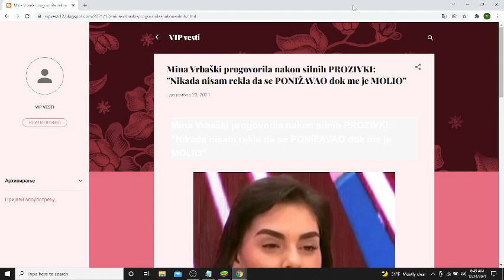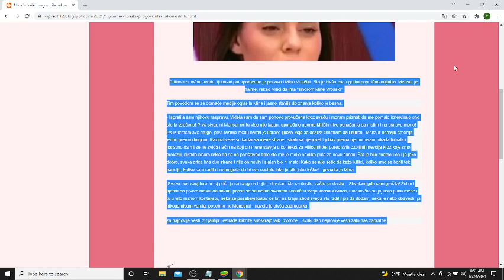Mina Vrbaški progovorila nakon silnih PROZIVKI Nikada nisam rekla da se PONIŽAVAO dok me je MOLIO